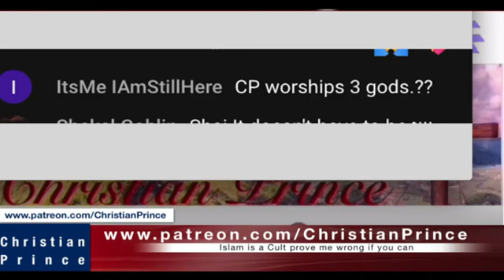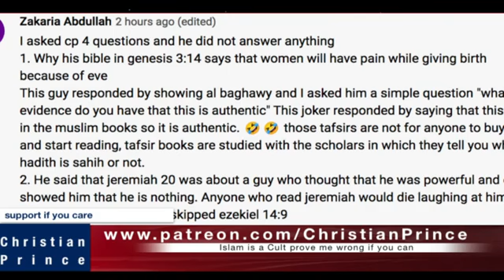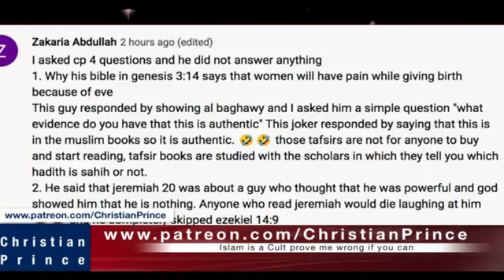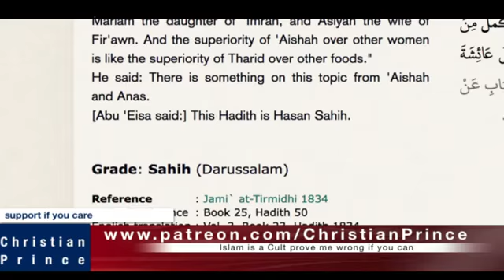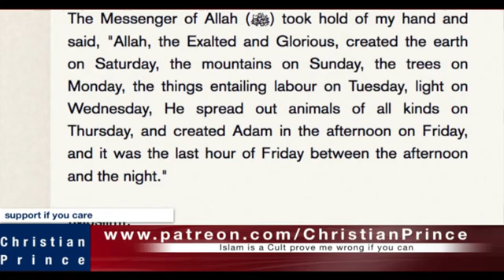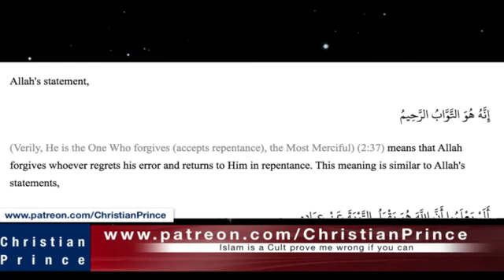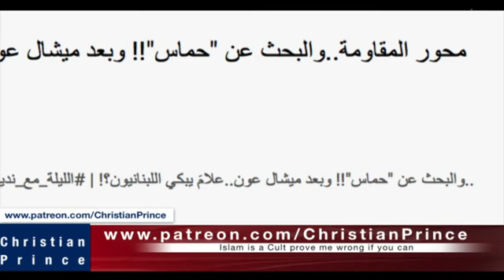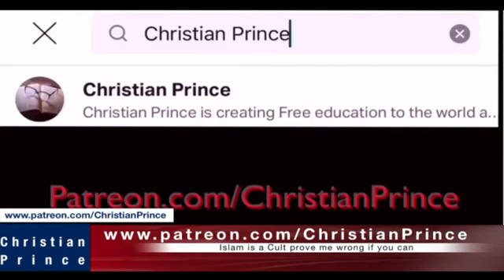Why Allah Made Majority of the Inhabitants of Hell Women sheikh Dr Yasir Qadhi | Christian Prince